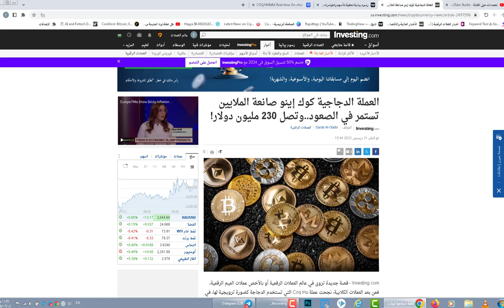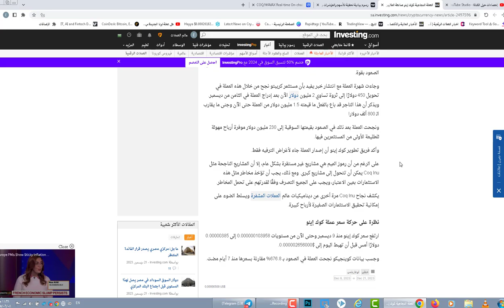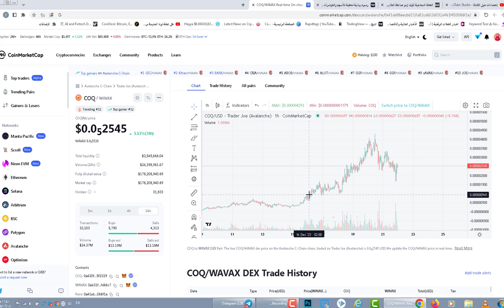العملة الدجاجية ارباح اكتر من 2 مليون عملة قادمة بقوة هل هناك فرصة كبيرة للثراء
لالعملة الدجاجية ارباح اكتر من 2 مليون عملة قادمة بقوة هل هناك فرصة كبيرة للثراء

650$هدية كحسومات على رسوم التعامل بهي المنصة